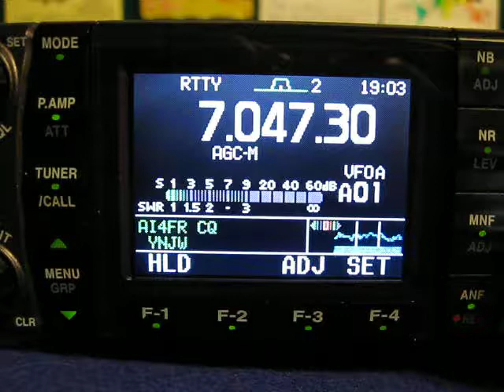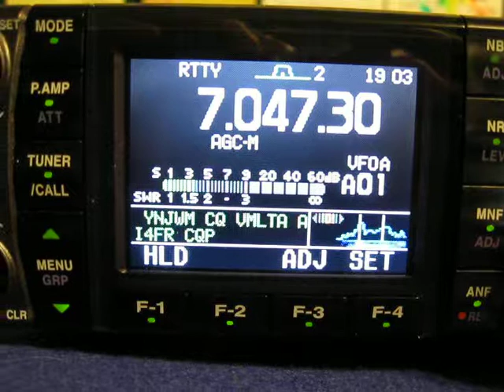RTTY decoding with the IC-7000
Last year I borrowed a friend's IC-7K so that I could make a few Q's while on a trip to Baltimore, MD.  Also, I wanted to try it out of course!  After I returned home I tried out the RTTY decoding feature.